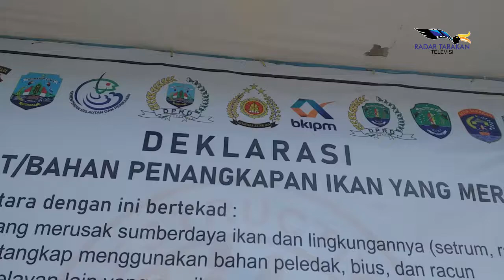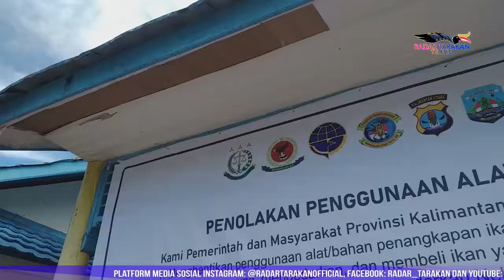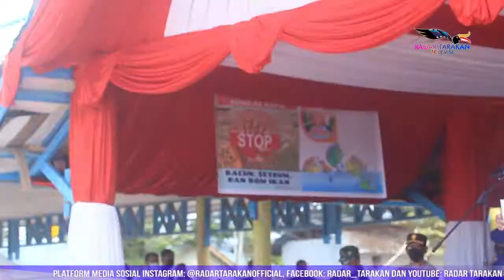Tak Ingin Destructive Fishing Hanya Sekadar Selogan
Anggaran Akan Ditingkatkan

Pasca digelarnya deklarasi penolakan aksi destructive fishing atau penggunaan alat dan bahan penangkapan ikan yang merusak pada Rabu 23 Juni lalu. Pemerintah Provinsi  (Pemprov) Kalimantan Utara (Kaltara) melalui Dinas Kelautan dan Perikanan (DKP) Provinsi Kaltara ke depannya bakal meningkatkan terkait penganggaran pelaksanaan dari program aksi penolakan  tersebut.
Reporter: Rachmad Rhomadhani